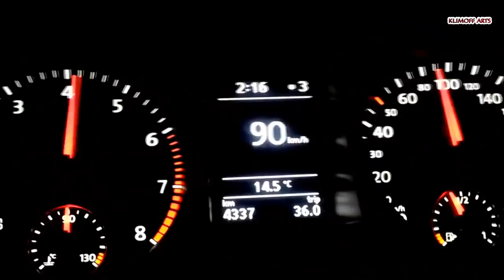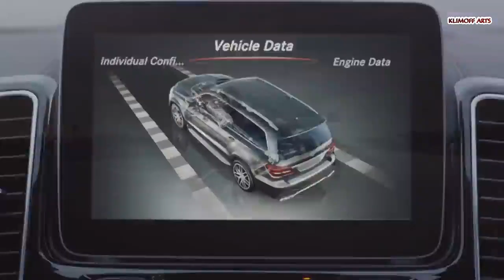Топ 10 самых НЕнадежных автомобилей